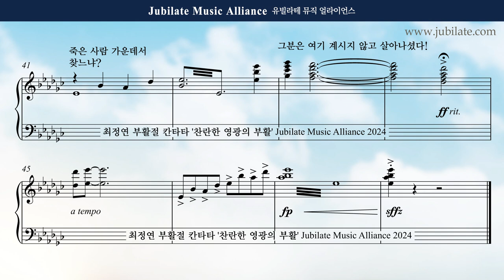[부활절 칸타타] 최정연 - 찬란한 영광의 부활 (The Resurection of Brilliant Glroy) 08. 왕이 가신 길 (한국대학합창단 ver.)